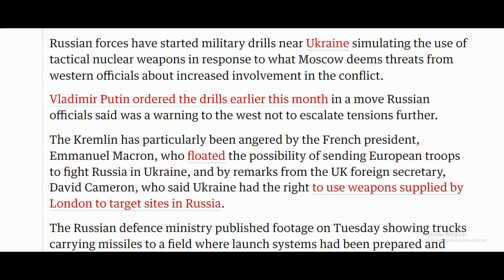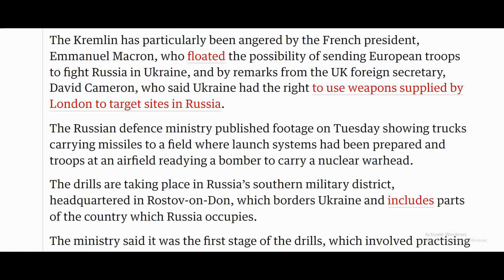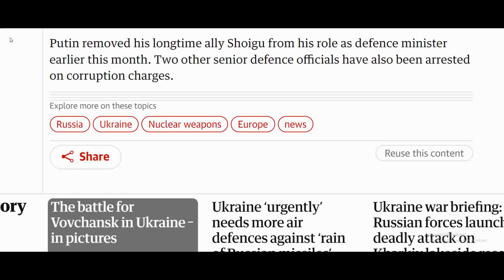Russia's Big Warning to the West | Russia's Nuclear Weapons at Ukraine Border | World Affairs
This Video is on Russia's Big Warning to the West | Russia's Nuclear Weapons at Ukraine Border |  World Affairs

There are three aims behind  the creation of this channel " Brush Up Your Knowledge ": first,  keep my viewers up to date about matters related to World Affairs of national and international importance by presenting before them the facts available on that incident/ event . Second,  help  my viewers to prepare for Competitive and other exams . Last, provide my viewers all those material and guideline  that may cater their English needs to become able to read, write, understand and speak perfect and fluent English and also enable them to learn the art of English  Essay  writing and a Precis making.

                  We are thankful to your kind support for watching our channel, but we still need your unwavering support to make this channel a huge success by watching , liking, commenting and sharing videos.